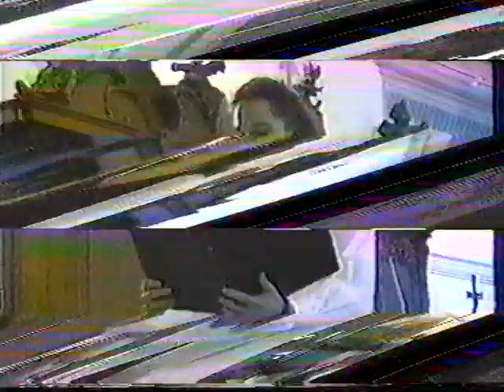Eberhard Mensing: Pater noster, 1994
Die symphonische Fassung entstammt der Bearbeitung von Monika Giglberger aus Freising, die auch das Orchester des Camerloher Gymnasiums in der Freisinger Stadtkirche dirigiert. Leider konnte man die Solistin nicht recherchieren; sie war eine Schülerin des Camerloher Gymnasiums Freising. Die Aufnahme stammt aus dem Jahr 1994.
Pater noster von Eberhard Mensing ist im Strube Verlag München erschienen.